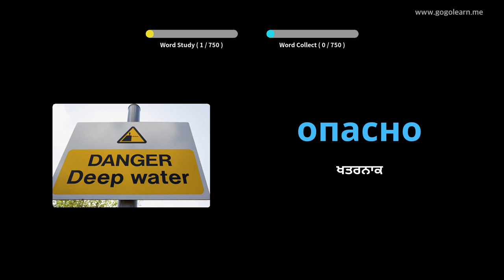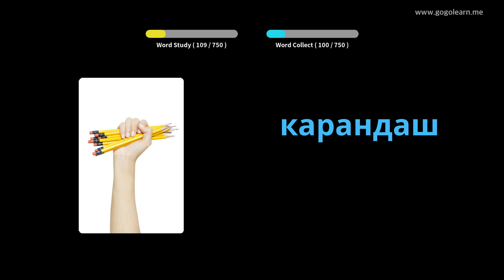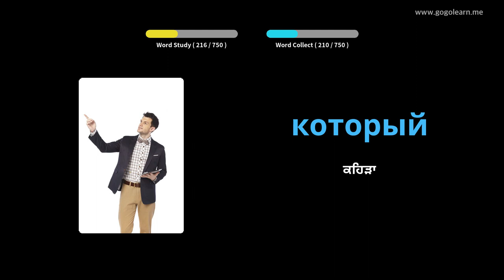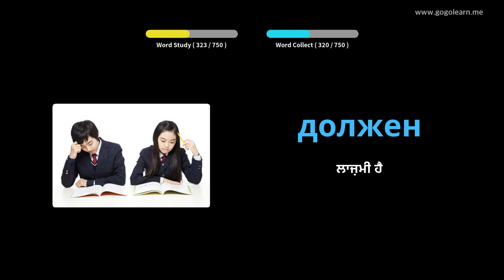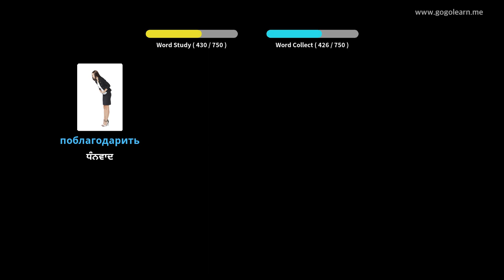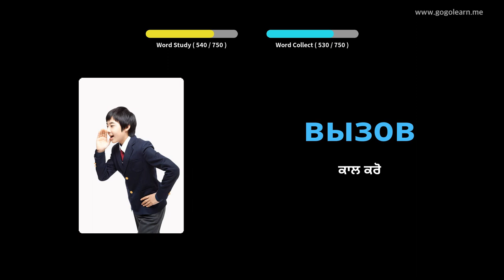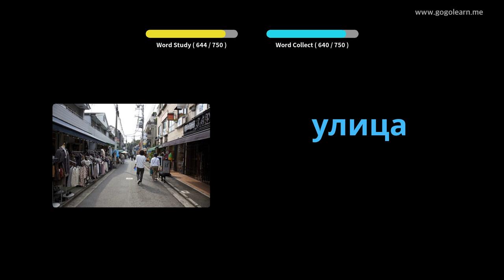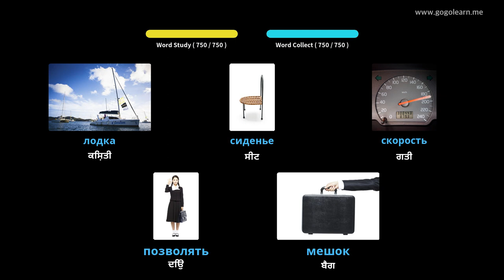ਰੂਸੀ ਸ਼ਬਦਾਵਲੀ ਬੱਚੇ | Golearn